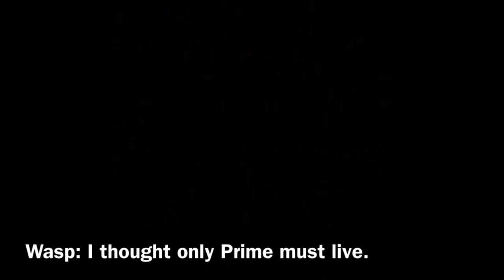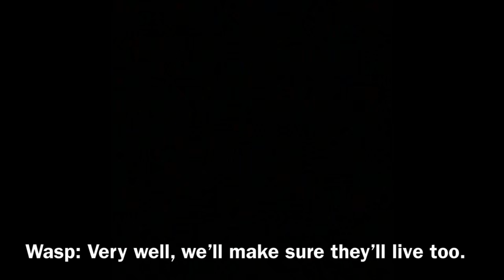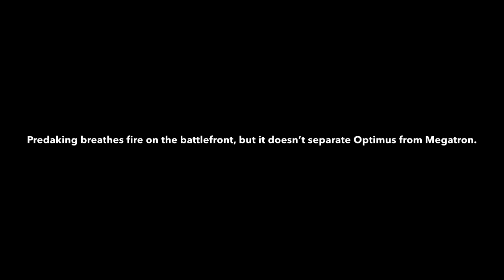Transformers The Audio Series: Battle Of Autobot City Episode 56 - Nowhere To Run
In this episode the Autobots face being trapped in the fiery blaze of Autobot City by the Decepticons and Predaking.